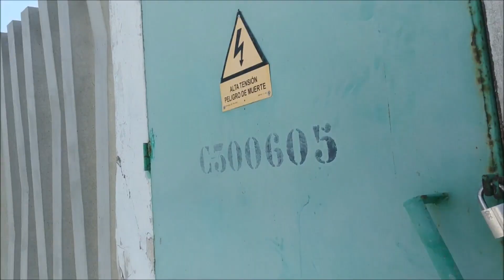PATEO DE ARRECIFE A COSTA TEGUISE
Pensaba que era mas cerca, pero son 9,7 km. La variedad del paisaje es bastante bueno y entretenido.